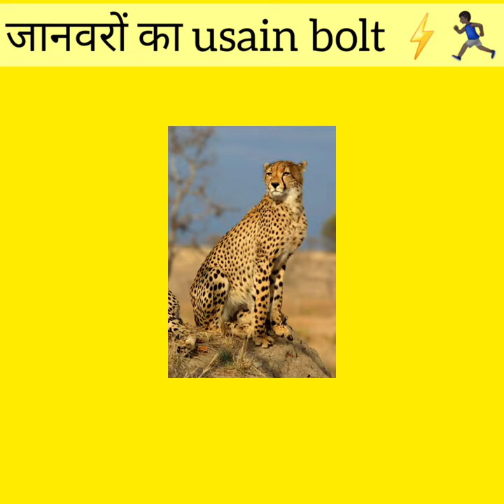जानवरों का usain bolt⚡😱🏃🏿‍♂️| cheetah facts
cheetah facts
cheetah
animal facts
cheetah speed
cheetah running

Daily Amazing Facts About Science Current Affairs And Many More